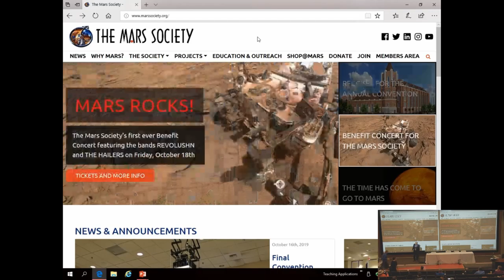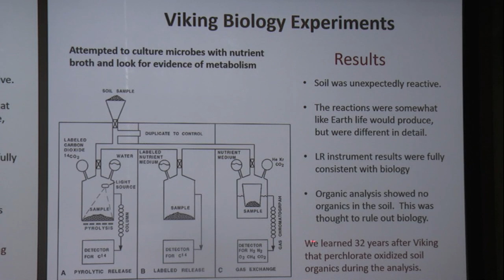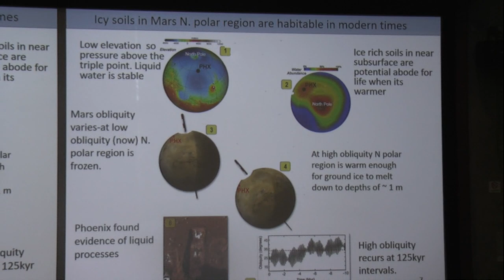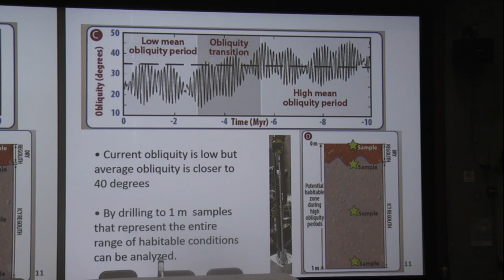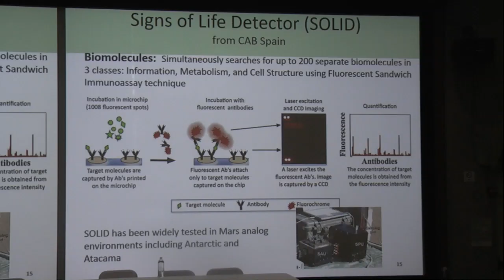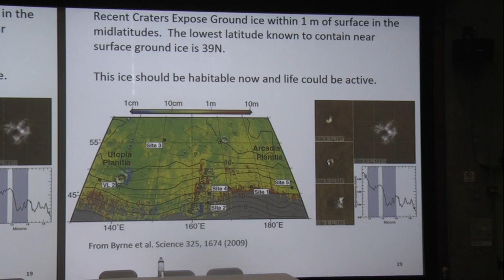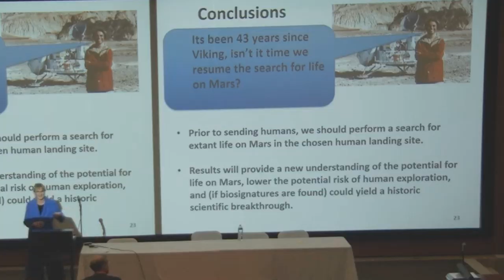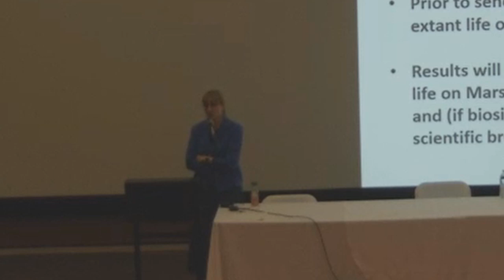Carol Stoker - Drilling for Life on Mars - 22nd Annual International Mars Society Convention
Speaker:
Carol Stoker
NASA Ames Research Center & an original member of the Mars Underground